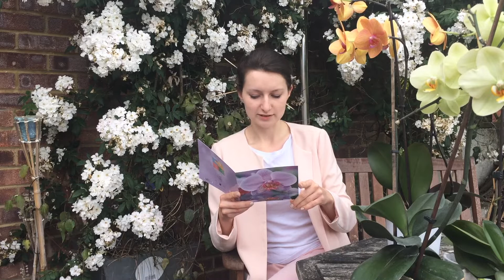[7] Jak dbać o storczyki (orchidee)? [PL]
W tym filmiku znajdziecie cenne porady dotczące dbania o storczyki, które nazywane są też orchideami.